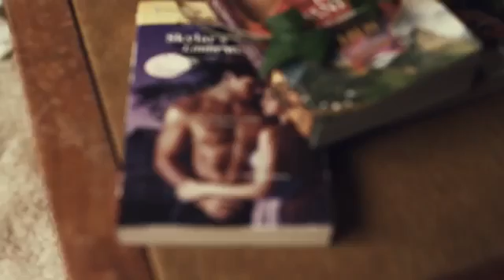Carly Rae Jepsen Call Me Maybe